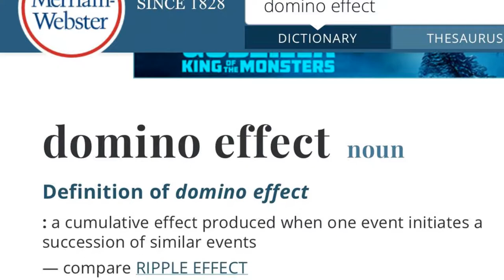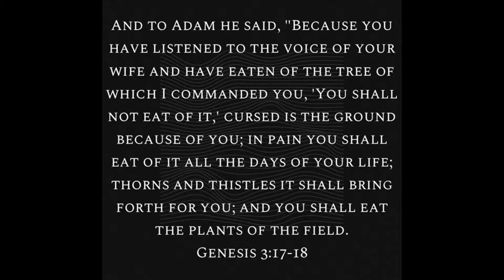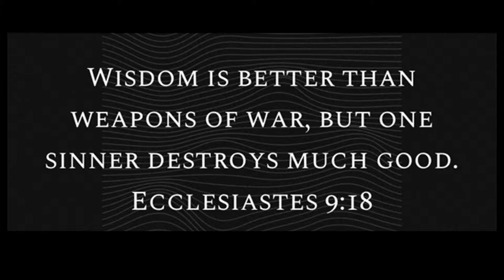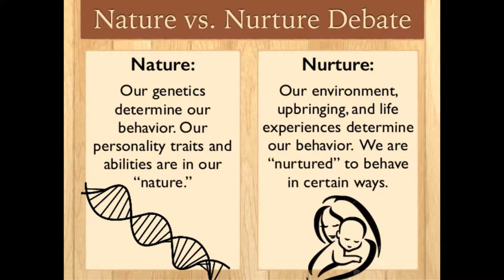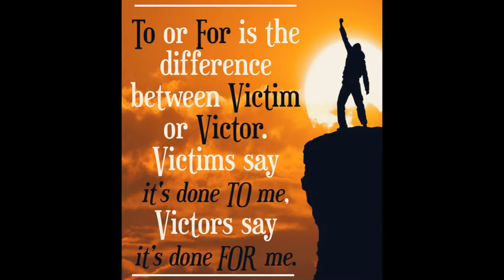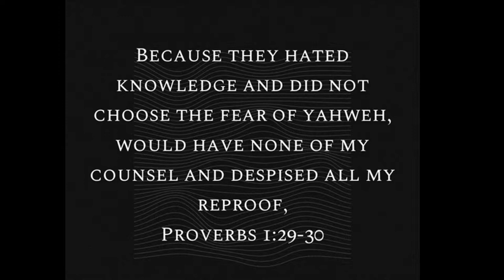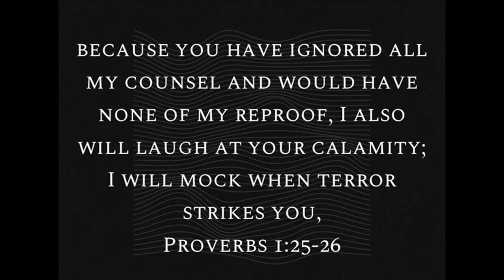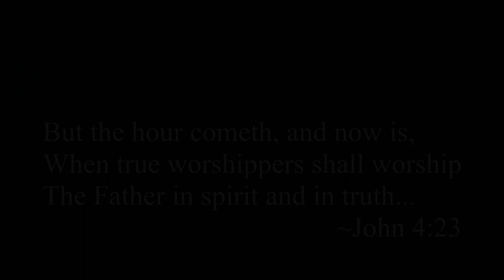The Domino Effect